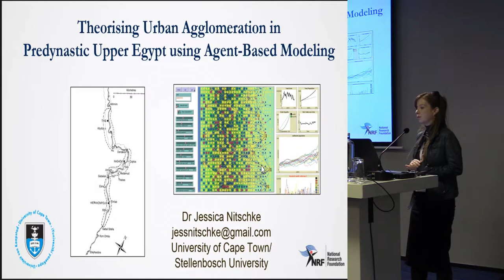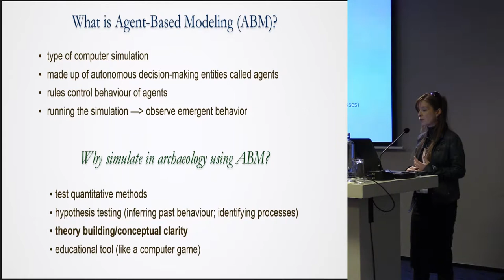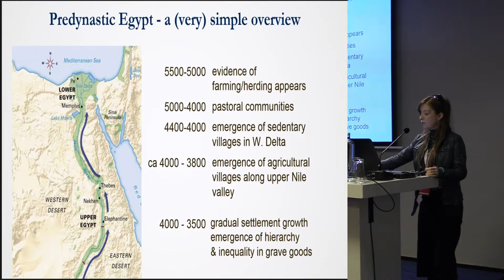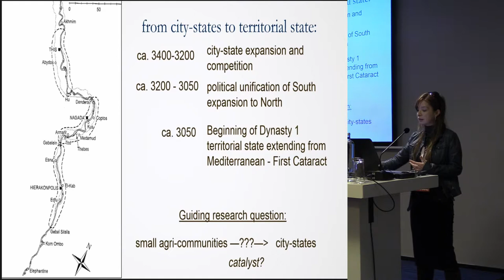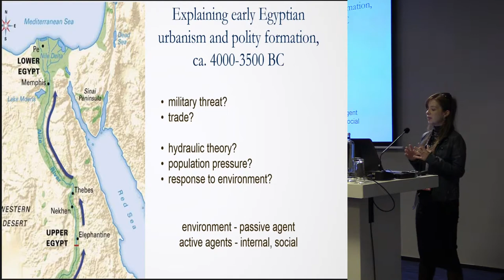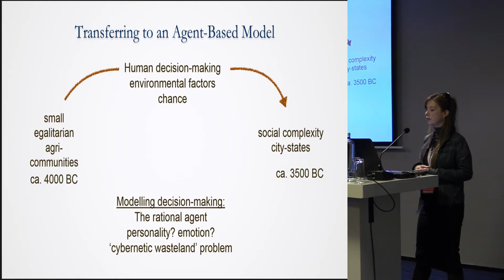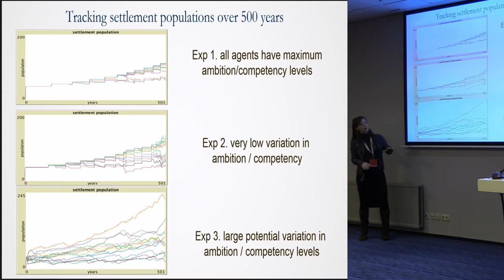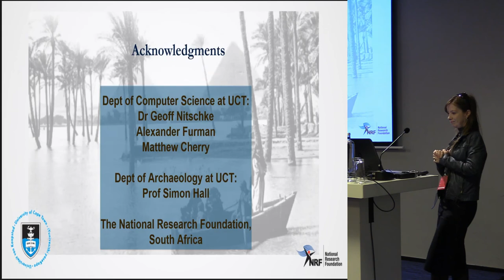Theorising Urban Agglomeration in Predynastic Upper Egypt using Agent Based Modeling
The archaeological record shows that from the period of ca. 4000 BC to 3500 BC, neolithic farming communities in Upper Egypt underwent a process of settlement agglomeration, leading to a system of multiple large urban centers surrounded by smaller satellite communities with increasing social complexity and inequality; so-called ‘proto-states’. Out of these ‘proto-states’ a unified territorial state under dynastic rule encompassing the whole Nile Valley in Egypt eventually emerged by ca. 3100 BC. Exactly how and why the dynastic state emerged in Egypt when it did has been a subject of great debate amongst scholars for generations.
Recently, several scholars have set aside the search for a grand unified explanation for Egyptian state formation, acknowledging that the transformation from a system of relatively egalitarian farming communities to a large centralised territorial state with pronounced social hierarchy was the result of overlapping complex social, economic, geographic factors. However, archaeologists still struggle to adequately narrate and understand this process. This paper will present what Agent Based Modeling—a type of computational simulation—can contribute to the discussion. While ABM has shown increased popularity amongst anthropologists, archaeologists, and historians in recent years in the study of emergent social-level phenomena, it is still relatively underused as a methodological tool by archaeologists. However, ABM potentially offers one of the most robust means of testing hypotheses about social and urban social change in the distant past against the empirical data.
This paper will introduce some of the prevailing theories/models concerning the aggregation of villages and rise of polities in early predynastic Upper Egypt and show how ABM can be used to critically evaluate and refine these models. This will be done with reference to other case studies where ABM has successfully been used to model the emergence of social complexity and polity fusion/fission.

Author: Nitschke, Jessica - University of Cape Town (Presenting author)